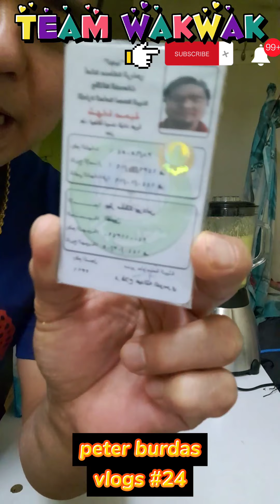juice maker power mix part #4